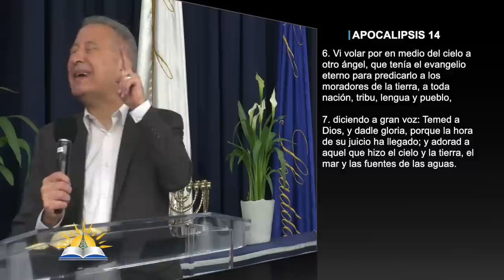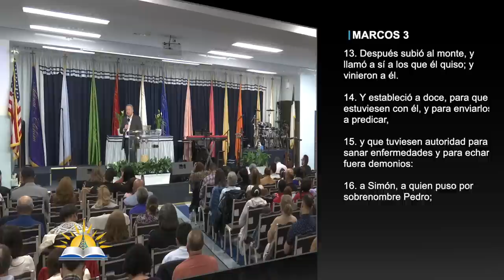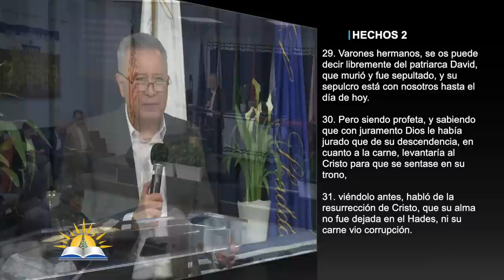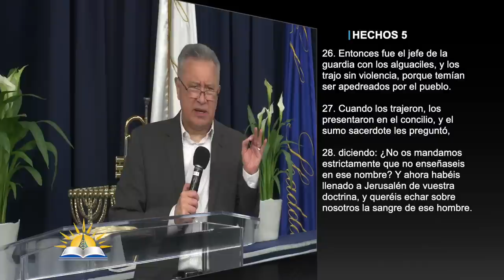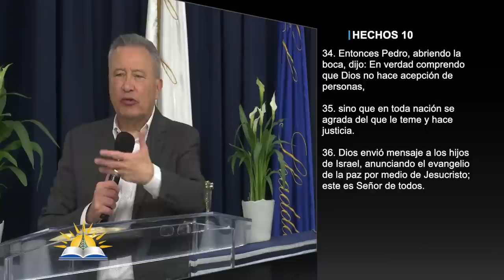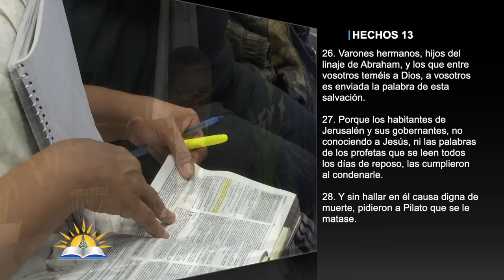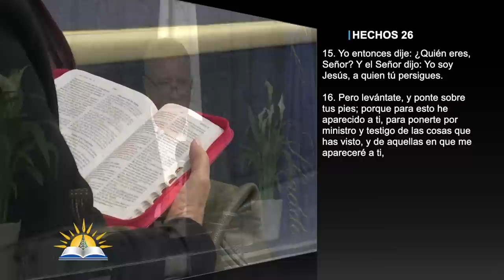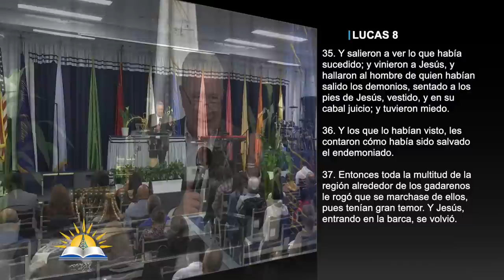Me seréis testigos - Pastor Juan Radhamés Fernández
Tema: Me seréis testigos

Versos:
Hechos 1:8
Job 38:6-8
Génesis 11:7
Isaías 6:8
Juan 6:1-14
Marcos 3:13-17
Lucas 10:1-18
Lucas 24:44-48
Hechos 2:29-36
Hechos 3:12-15
Hechos 5:26-32
Hechos 10:34-44
Hechos 13:26-34
Hechos 22:14-15
Hechos 26:12-16
Lucas 8:26-39

¿Quiénes somos?

CCLI # 11207910
Church Streaming & Podcast License
CCLI # CSPL060797